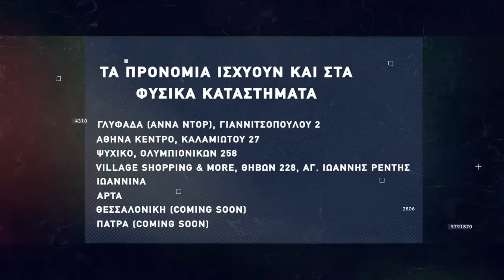Basketaki Salonica Master SUMMER League - Διγενής Λακκώματος Vs Valtons (1/6/22)